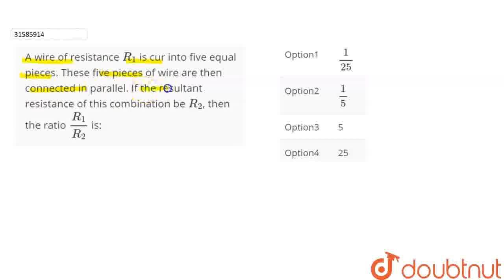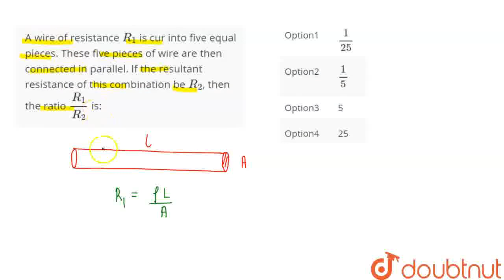A wire of resistance R_(1) is cur into five equal pieces. These five pieces of wire are then con...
A wire of resistance R_(1) is cur into five equal pieces. These five pieces of wire are then connected in parallel. If the resultant resistance of this combination be R_(2), then the ratio (R_(1))/(R_(2)) is:
Class: 10
Subject: PHYSICS
Chapter: ELECTRICITY
Board:FOUNDATION

👉 Have Any Query? Ask Us.